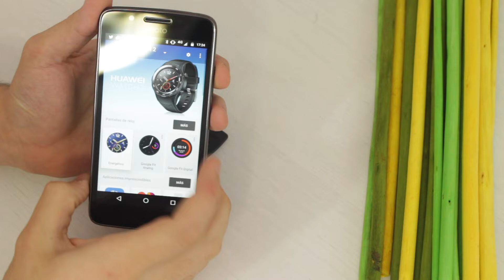HUAWEI WATCH 2 - UNBOXING y PRIMERAS IMPRESIONES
En este vídeo os mostramos el UNBOXING y PRIMERAS IMPRESIONES del smartwatch lanzado por Huawei en el Mobile World Congress 2017. Desempaquetamos el Huawei Watch 2 versión deportiva.

Conoce el equipo que utilizamos